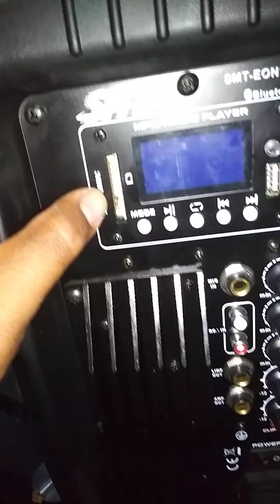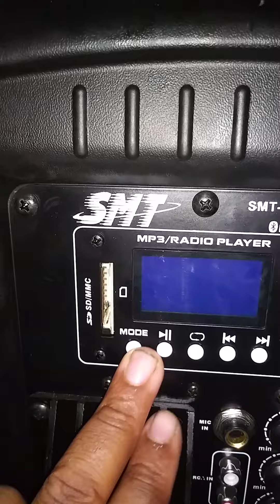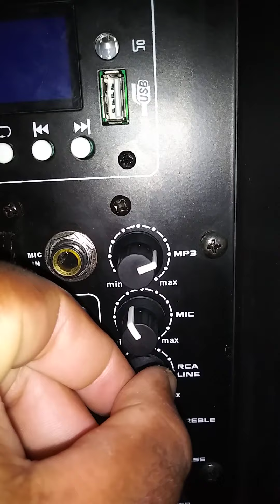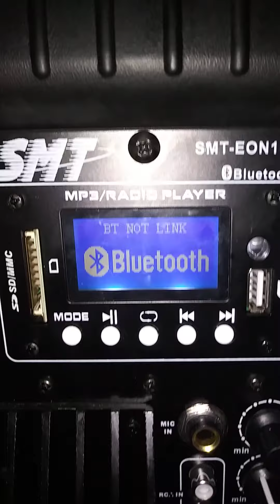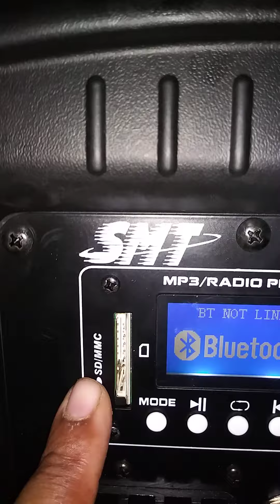COMO FUNCIONA BOSINA SMT